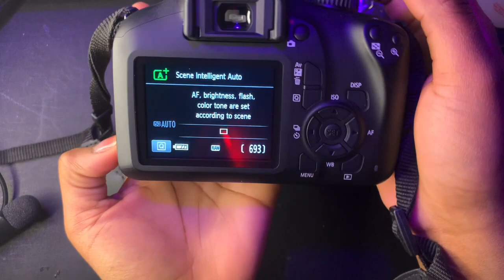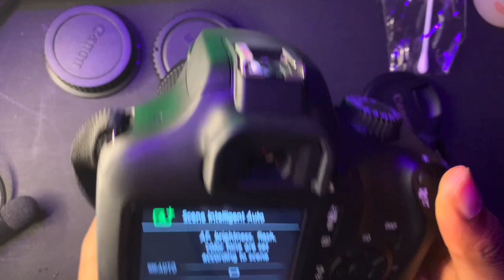Cleaning my vlog camera♡ + camera testing ✦ ASMR ✨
In today's vid, I am cleaning up my new vlog camera and testing it out and this is my first video ever. I'm so excited.